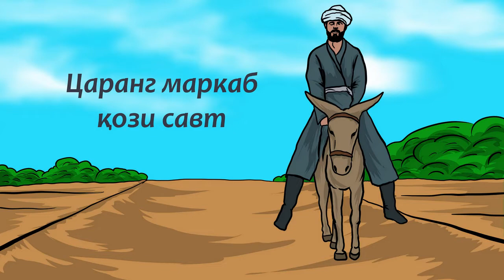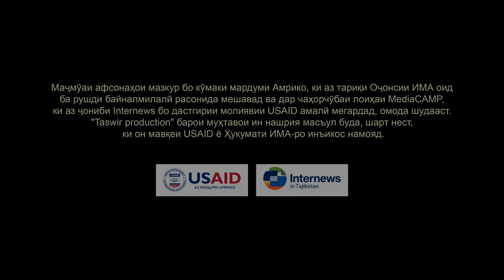Царанг маркаб кози савт